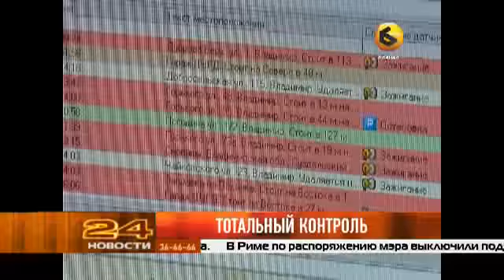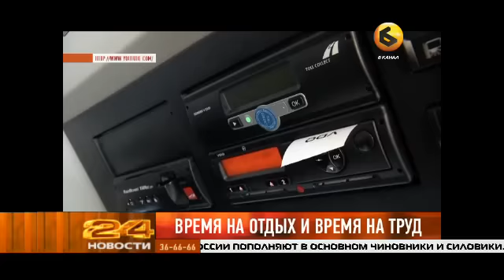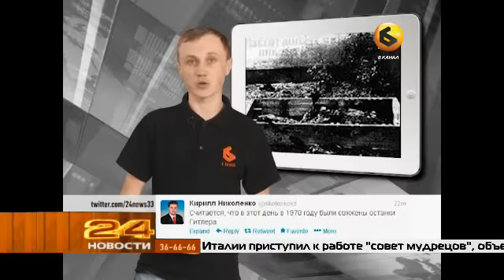Выпуск новостей. Эфир 4 апреля 2013 года